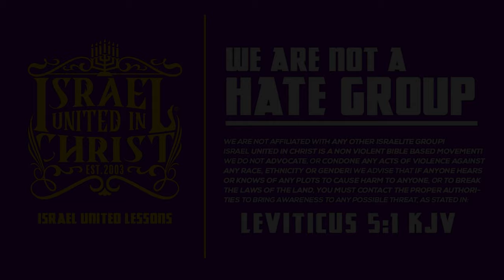Unholy Quran Disciple VS THE BIBLE!